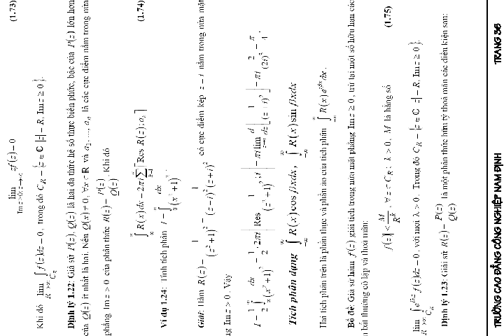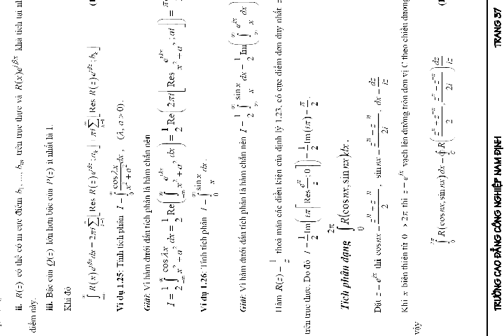Chương 3. Lý thuyết thặng dư